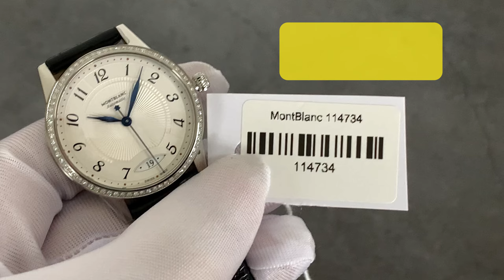Đồng hồ Nữ MONTBLANC 114734